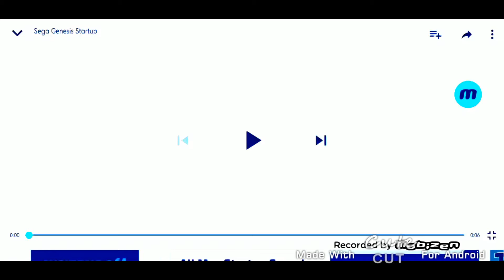Sega Genesis startup (horror version 😱)